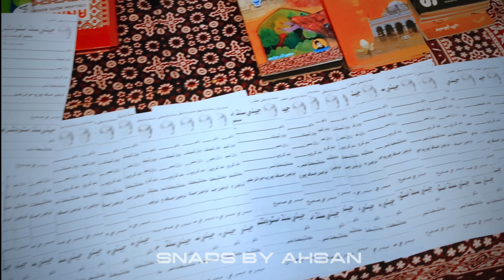SSF QUEST GLAMOUR EVENT | SOME LAST MEMORABLE EVENT IN UNI LIFE